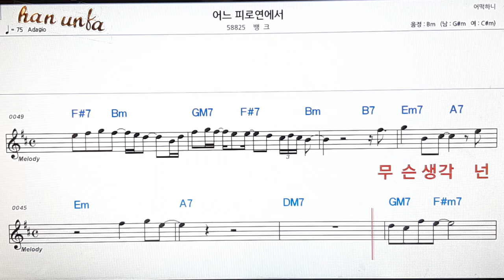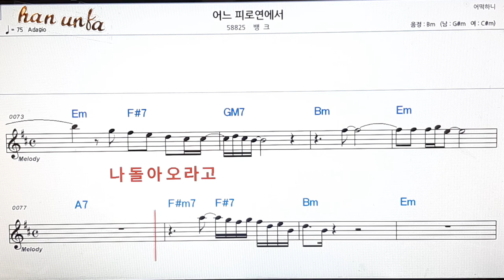어느 피로연 에서/뱅크👍노래 반주, 코드 악보,가라오케💋Karaoke*Sheet Music*Chord*MR